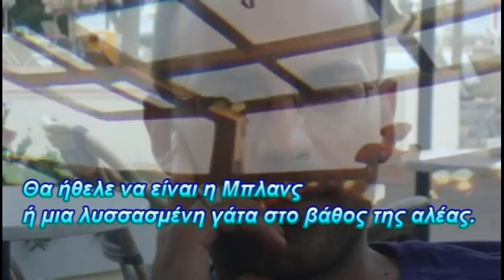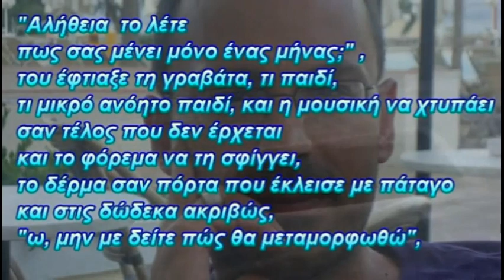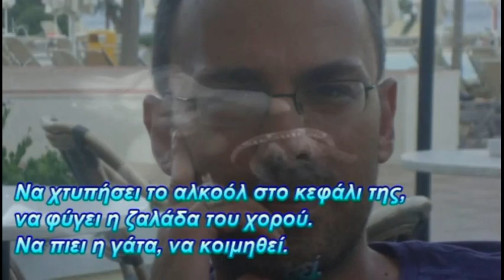🌹 𝚫𝛊𝛐𝛎ύ𝛔𝛈ς 𝚳𝛂𝛒ί𝛎𝛐ς ❣️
Ποιητής: Διονύσης Μαρίνος
Μουσική: Indecision - Dyalla
Θα ήθελε να είναι η Μπλανς ή μια λυσσασμένη γάτα στο βάθος της αλέας.
Κάτι γυμνό και κουρασμένο να κάθεται στην καρδιά της.
Το φόρεμά της είναι μεταξωτό, κρουαζέ, αφήνει το δέρμα να αναπνεύσει – στο σημείο που έχει σκάσει και φολίδες πέφτουν στο τραπέζι: χαμένο χιόνι του εαυτού της.
Όλο το βράδυ χόρεψε με τη ψυχή της.
Τώρα έχει αφημένα τα παπούτσια της στην είσοδο, κοιτάζει τα πόδια της σαν αδέσποτα ζωάκια που ψάχνουν φαγητό. Ναι, μια λυσσασμένη γάτα που μπήγει τα νύχια της στο δέρμα εκείνου του νεαρού που τη χόρεψε στο τέλος.
Μαύρα μάτια, αχάτης, στέρνο κλεισμένο στον εαυτό του, μια ιδέα ξινισμένου after shave στα μάγουλα. «Αλήθεια το λέτε πως σας μένει μόνο ένας μήνας;», του έφτιαξε τη γραβάτα, τι παιδί, τι μικρό ανόητο παιδί, και η μουσική να χτυπάει σαν τέλος που δεν έρχεται και το φόρεμα να τη σφίγγει, το δέρμα σαν πόρτα που έκλεισε με πάταγο και στις δώδεκα ακριβώς, «ω, μην με δείτε πώς θα μεταμορφωθώ», θα μπορούσε να ρωτήσει το γιατρό τι ακριβώς θα γίνει, μια θλιμμένη υπεκφυγή, μετά το τηλέφωνο χτύπησε, ο γιατρός το ξέχασε, εκείνη δεν θέλησε να μάθει.
Ένας μήνας είναι ένας μήνας παρά μια ζωή.
Γεμίζει ένα ποτήρι με γάλα. Να χτυπήσει το αλκοόλ στο κεφάλι της, να φύγει η ζαλάδα του χορού. Να πιει η γάτα, να κοιμηθεί.

Απαγορεύεται η διάθεση, η διανομή ή η εκτέλεση του μουσικού αρχείου ξεχωριστά από το βίντεο ή άλλο περιεχόμενο στο οποίο υπάρχει ενσωματωμένο το εν λόγω αρχείο (π.χ. δεν επιτρέπεται η μεμονωμένη διανομή αυτού του μουσικού αρχείου).